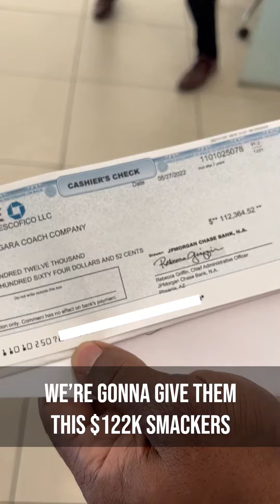Buying a Bentley with Business Credit (Highlights)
What it's like to buy a Bentley?